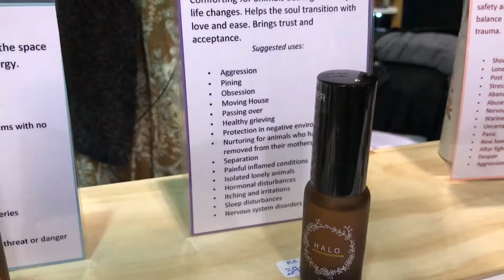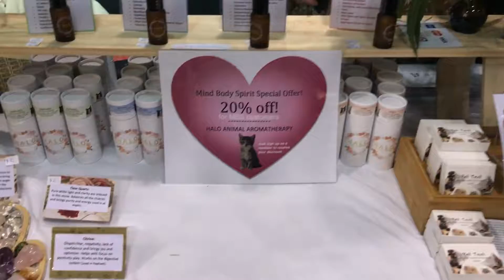HALO Animal Aromatherapy | MBS Festival Melbourne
- Hi, I'm Amrita from HALO Animal Aromatherapy. I'm here at the MindBodySpirit Festival, and I've got a range of essential oils essentially for animals.

I've got a range that I've developed with the angels, and this one's called Raphael. It's got lavender and ylang ylang, it's specifically for relaxing anxious animals.

Then I've got Michael, which is a reallygood protective energy. It's got lavender and lemongrass and rosemary. And it's also got flower essences particularly for cleansing.

We've got Gabriel which is a beautiful heart space blend and it's for helping connect with your angels. That one's got lavender and jasmine, it's also got a few other flower essences in it as well.

And then we've got Uriel which is a beautiful grounding, comforting blend which is really good for recovery. You can use these in your diffuser, or you can spray them over your animal, or in the air, so they're really useful.

And then we've got Pet Text cards, which are totally unique. And they're designed for making you to have a message from your animal to you. So you can just shuffle them like a tarot card.

And you think of your animal, and you just get centred and connect with them, and then you pick a little message out and it's from your animal. And then we've got a few crystals specifically for using with your animals.

We've got Angelite, which is really beautiful, calming stone. And some of these you can put in your pets' water bowls. You can use it on them with massage.

And then I've got a range of dog soaps, which have got beautiful essential oils, and you can use it like a dog spa. They're really luxurious, and your animals smell gorgeous.

So that's me, and HALO, and we're here at the MBS Festival, so come on down and check out the website at haloaroma.com